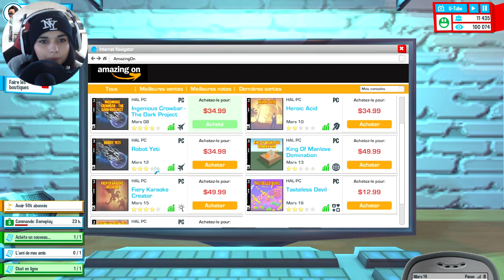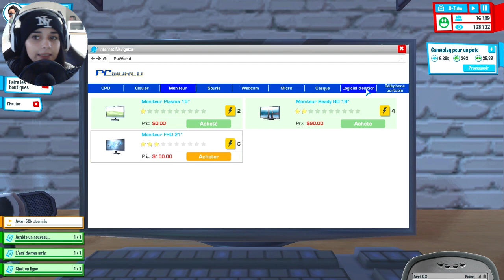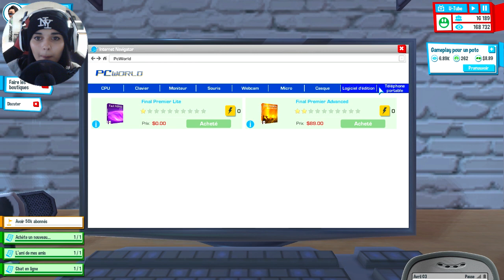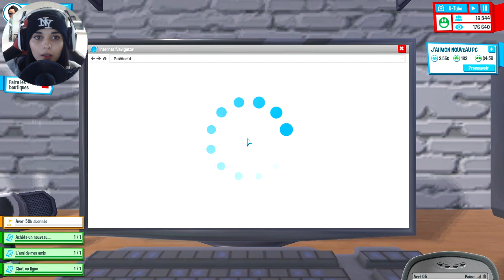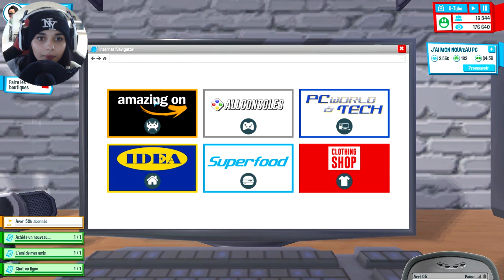J'AI FAIS LA RENCONTRE DE GREEN ARROW - (Youtubers life) #2